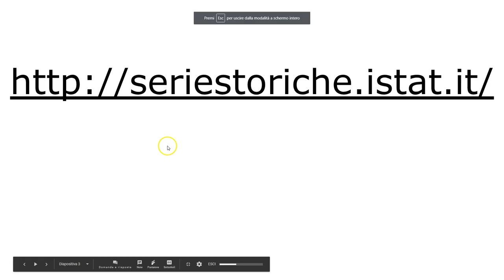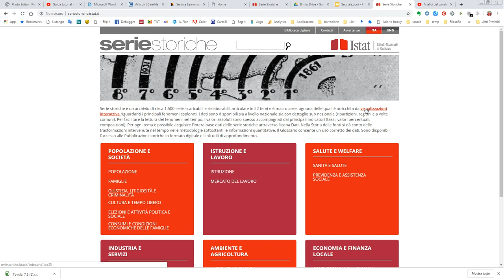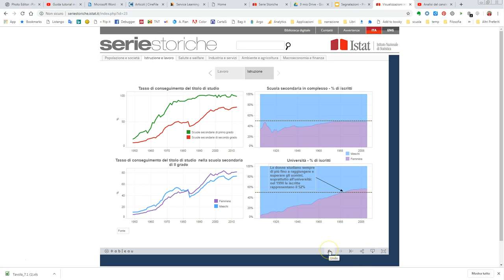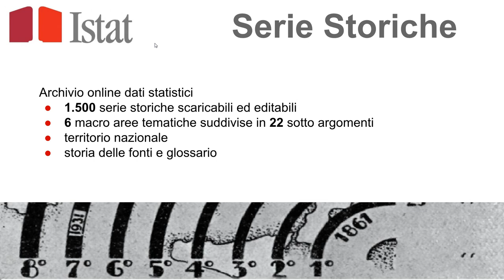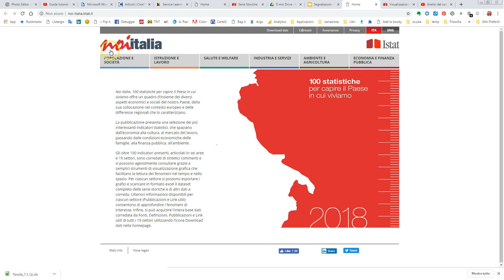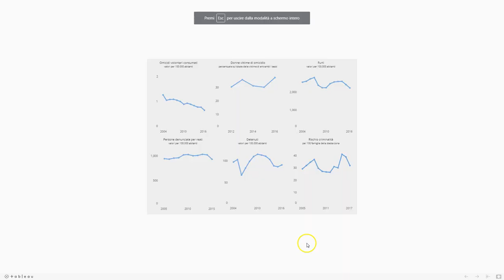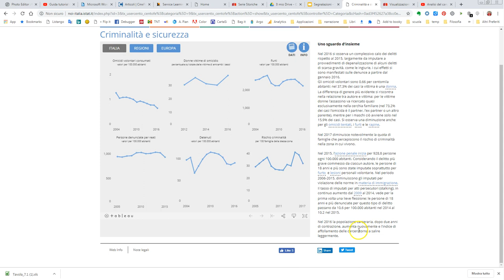Istat, dati Italia: Serie Storiche e Noi Italia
Per sviluppare il pensiero critiche e contrastare la disinformazione, gli stereotipi e i pregiudizi, i dati offerti da due servizi dell'Istat: "Noi Italia" e "Serie Storiche". Imparare a cercare, vagliare, valutare, trovare riscontri, etc. Aree disciplinari interessate: scienze sociali, storia, demografia, economia, diritto, scienze, politica, etc.
Nel video caratteristiche, presentazione e modalità d'uso dei due servizi